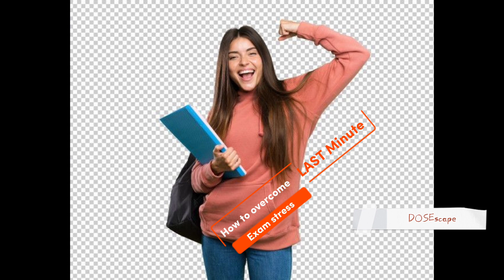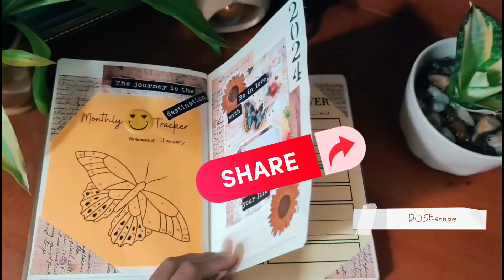How to manage your stress?🍀💫 | Stress එකට සුපිරි ම විසදුමක් 😰🙅‍🧚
Crush Last-Minute Exam Stress with this Ultimate Relaxation Ritual | Mindful Bath for Instant Calm

🌟 Welcome to your ultimate guide to conquering last-minute exam stress! 🌟 In this video, we've curated a transformative experience designed to help you relax, focus, and ace those exams with a peaceful mind.

📘 Struggling with last-minute cramming? Feeling overwhelmed? Fear not! Dive into our soothing bath ritual, specially crafted to melt away stress and cultivate mindfulness. This is not just any bath – it's a powerful tool to enhance your mental well-being and boost your exam performance.

🛁 Immerse yourself in the tranquil waters as we guide you through a step-by-step relaxation process. From calming essential oils to gentle meditation, we've got you covered. Learn how to create the perfect ambiance to unwind, rejuvenate, and center yourself for success.

🧘‍♂️ Embrace mindfulness and let go of exam anxiety with our expert tips. Discover the art of deep breathing, visualization, and positive affirmations to quiet the mind and enhance your focus. It's not just about studying harder; it's about studying smarter with a relaxed and clear mindset.

🚀 Ready to skyrocket your exam performance? Hit play now and make this bath ritual an essential part of your exam prep routine.